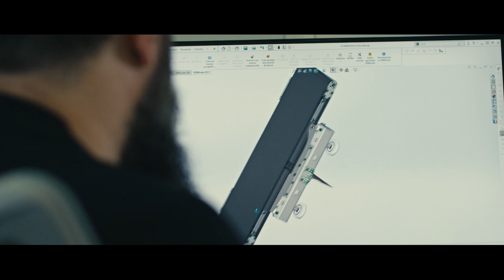MHS | HC-Loop Cross Belt Sorter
Keep up with massive, diverse order volumes with the MHS HC-Loop sorter. The product of a development team with more than 100 years of combined experience, the HC-Loop sorter is engineered around modularity, allowing for fast installation. The advanced design and high-quality components provide high system availability and product longevity and minimize maintenance requirements.